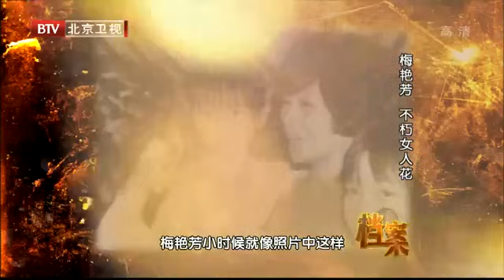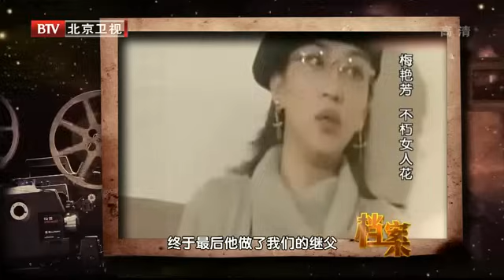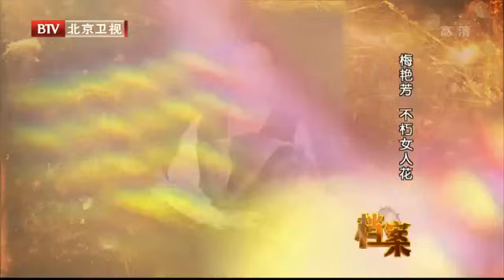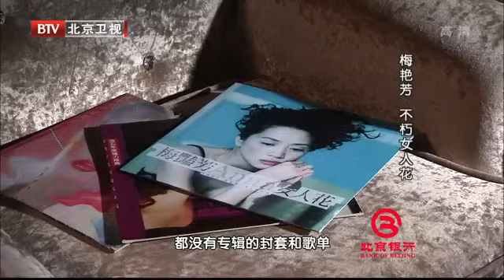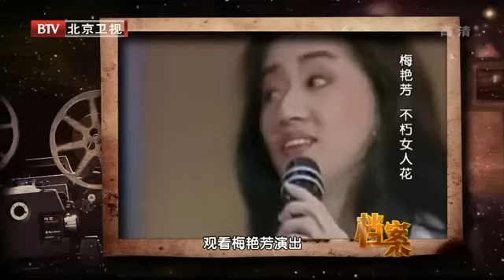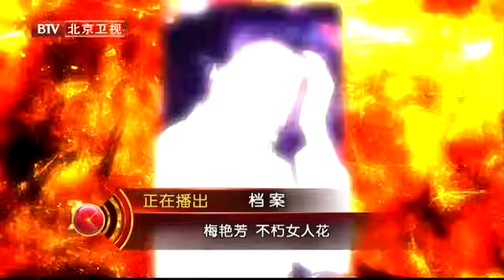梅艳芳 临终前躺在刘德华的怀里 提了一个要求 被拒绝后死不瞑目 柳母斥责对方狼心狗肺